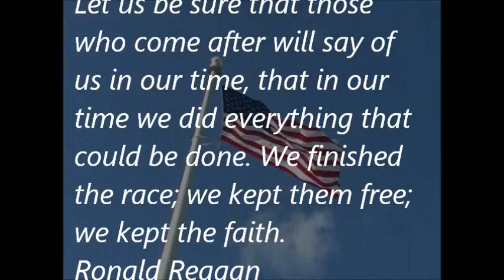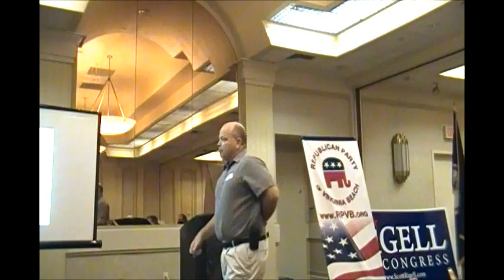UnderSheriff Dennis Free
Dennis Free gives insight into the VBSO